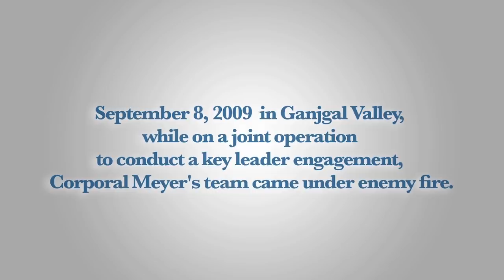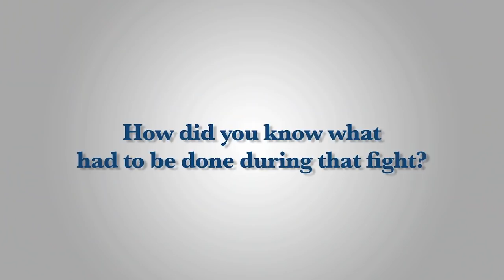Who is Dakota Meyer?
The Marine Corps' recent Medal of Honor recipient has been cited for his humility throughout his time in the public spotlight.  Dakota Meyer and his friends and family talk about what makes Dakota tick.